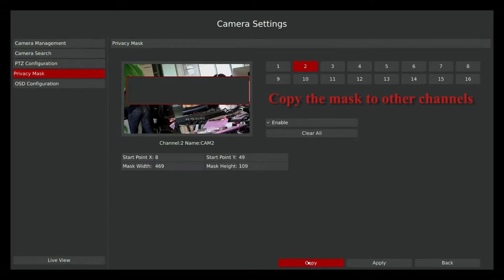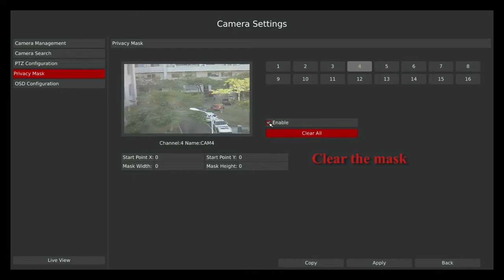[QT] Recovision NVR - Privacy Mask